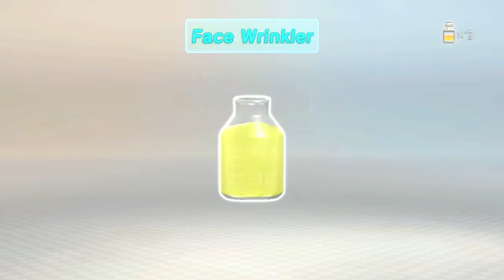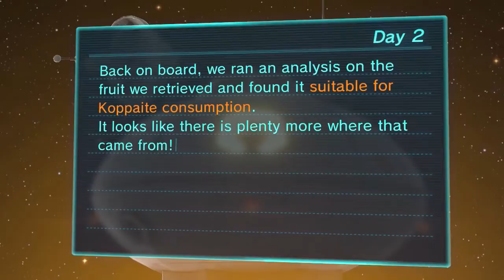Pikmin 3 Story Part 3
In this episode, we continue our quest of Pikmin!